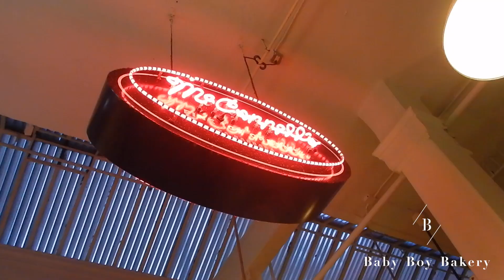Adventure To Downtown LA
Mila's 1st trip on the Metro to Grand Central Market!
Video by Tory Lathrop Photography